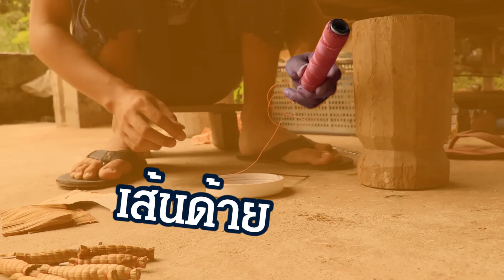การทำ | บั้งไฟ & ทดสอบจุด บั้งไฟระเบิด (Worawut Studio)ᴴᴰ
ผลงานโดย Worawut Studio อ.เสลภูมิ จ.ร้อยเอ็ด
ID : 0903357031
ฝากติดตามและเป็นกำลังใจให้เราด้วยนะค้าบ...^^
มีข้อติชมหรือแนะนำคอมเม้นต์ได้ที่ด้านล้างเลยน้าา..